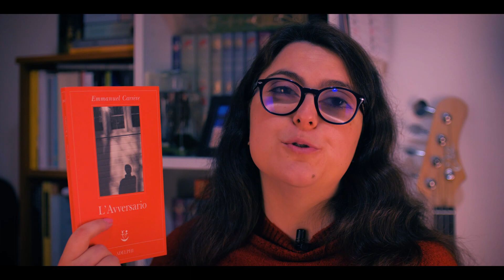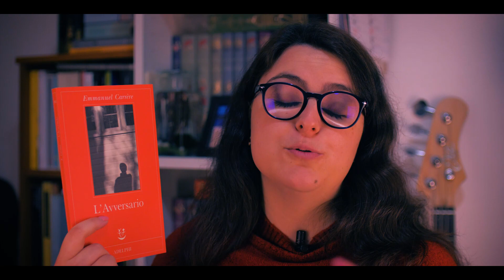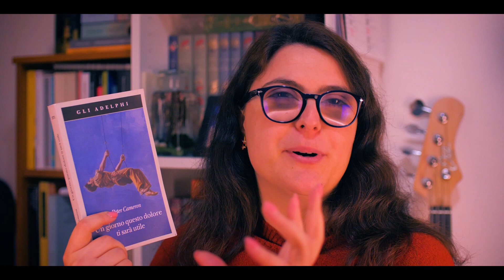Sconti Adelphi 2023 | Cosa comprare? | Una Stanza Tutta Per Elena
Buonasera, lettori e lettrici!
Pronti a spendere tutti i vostri soldi?
Gli sconti del 20% sul tutto il catalogo Adelphi sono validi fino al 19 febbraio!

Intro 00:00
Beduina, A. Erian 00:53
L'avversario, E. Carrere 01:45
La lotteria, S. Jackson 03:13
Nudi e crudi, A. Bennett 03:48
La variante di Luneburg, P.  Maurensig 04:28
Il rogo di Berlino, H. Schneider 05:06
Un giorno questo dolore ti sarà utile, P. Cameron 06:02
La recita di Bolzano, S. Marai 06:56
Chiusura 07:52